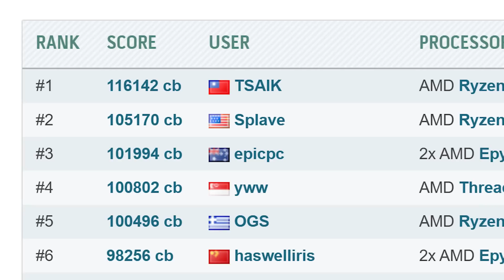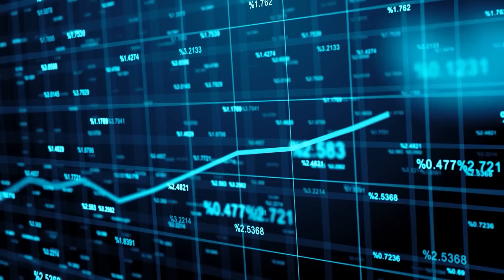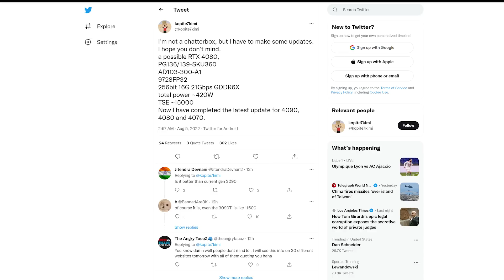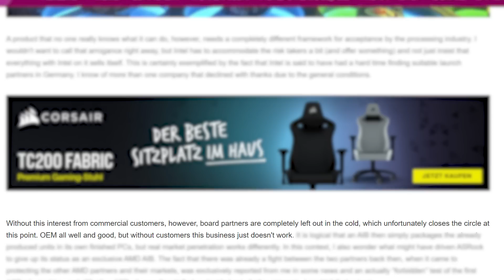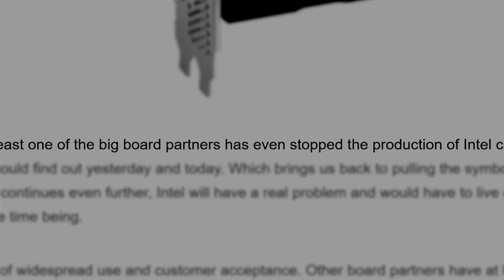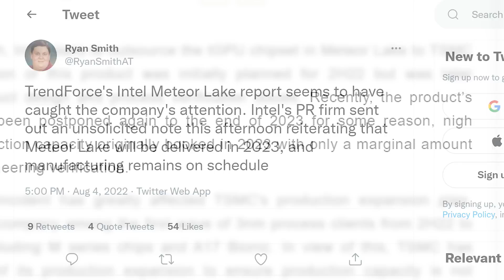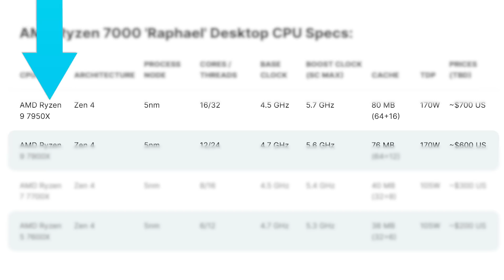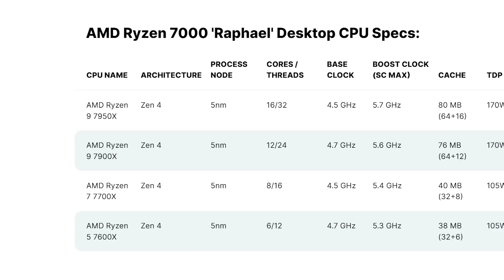ENTIRE Ryzen 7000 Specs LEAKED!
Intel's ARC GPUs are so bad that a board partner quit, Ryzen 7000 full specs leak, RTX 4000 specs change and AMD breaks record!

TIMESTAMPS
0:00 Intro
0:16 AMD Breaks Record
2:10 Nvidia Changes Their RTX 4000 Specs
3:07 Intel's ARC Is So Bad That A Partner Quit
5:21 Full Ryzen 7000 Specs Leak